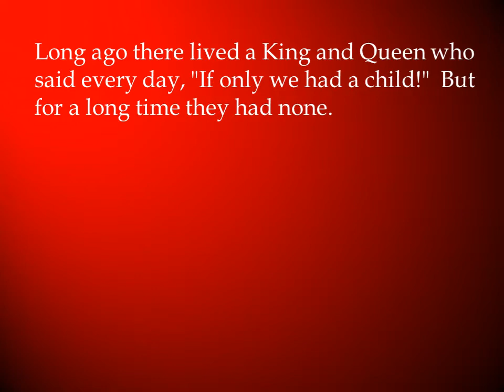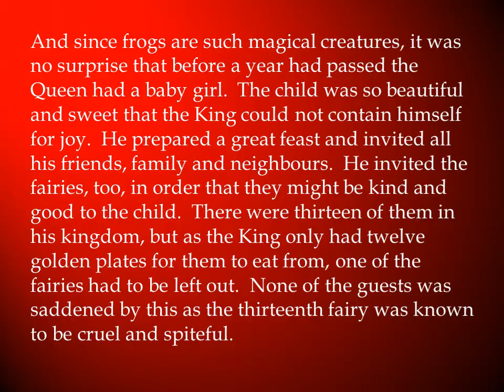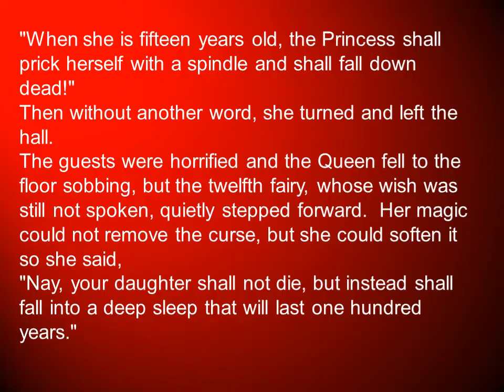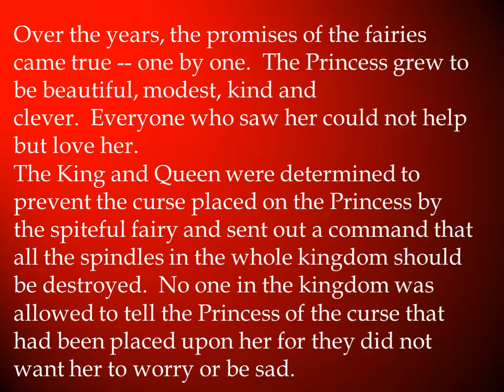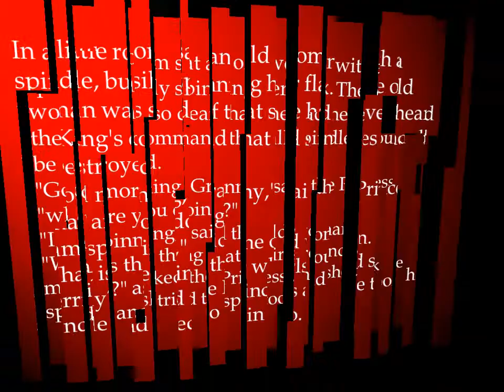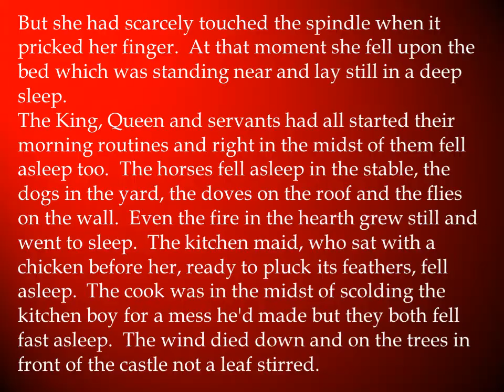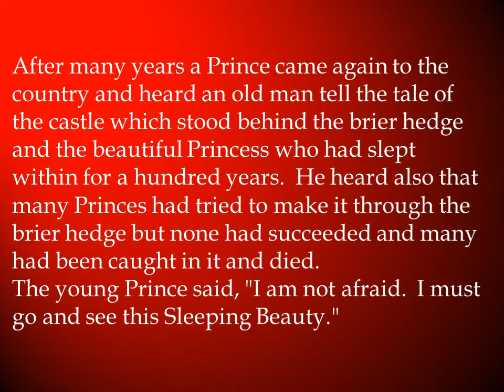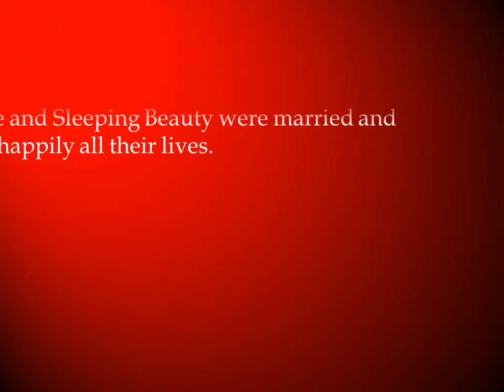English story Sleeping Beauty